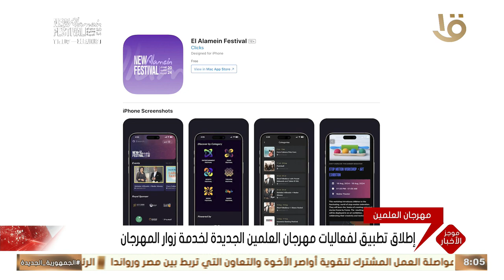الثامنة.. الرئيس السيسي يجري اتصالا هاتفيا بنظيره الرواندي لتهنئته بمناسبة فوزه بفترة رئاسية جديدة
صباح الخير يا مصر | موجز الثامنة.. الرئيس السيسي يجري اتصالا هاتفيا بنظيره الرواندي لتهنئته بمناسبة فوزه بفترة رئاسية جديدة